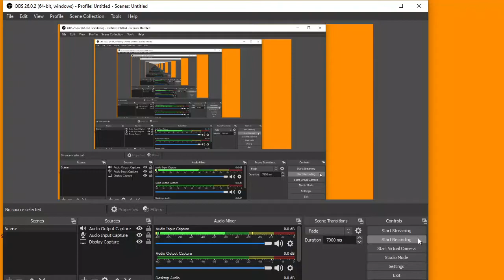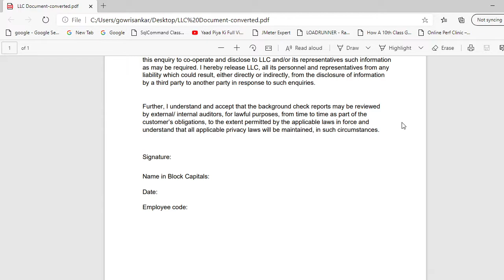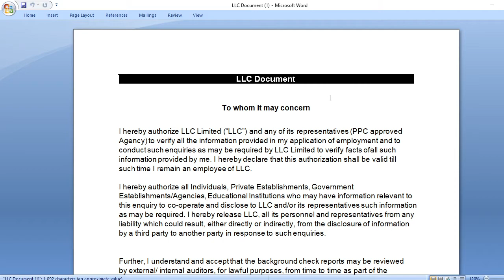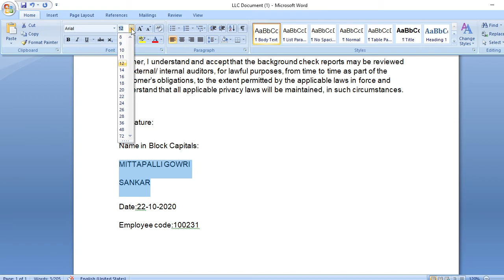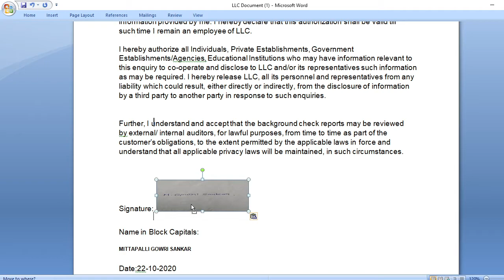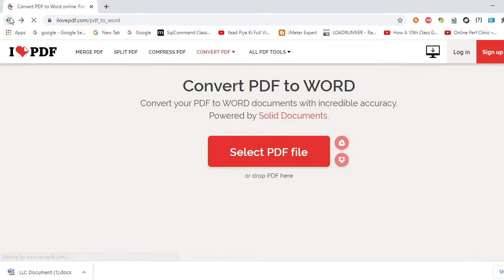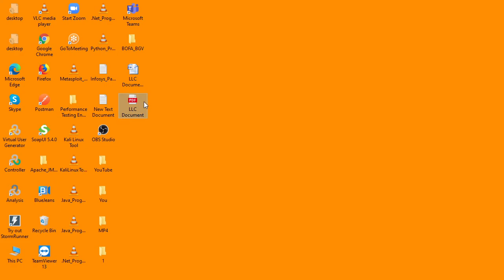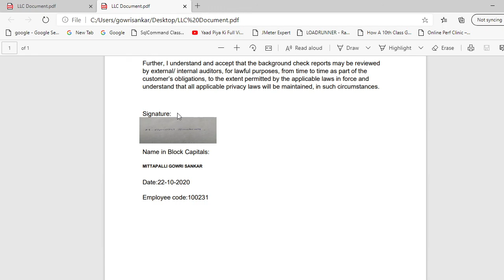How to Create Digital Signature Method 1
This Video will explain the how to create digital signature in word and PDF documents. Thanks.